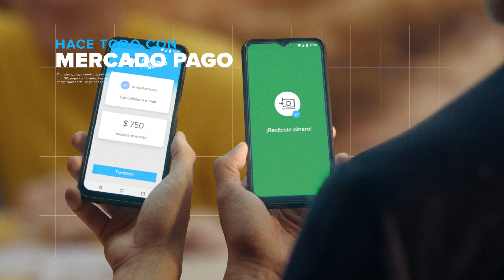Mercado Pago y GUT crearon la campaña “La persona argentina promedio”